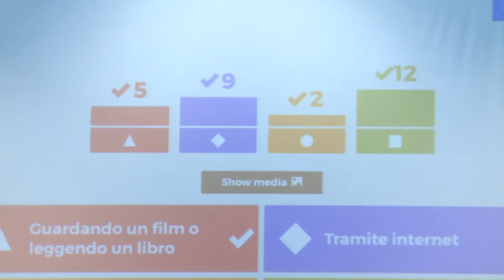La Notte dei Ricercatori, al campus del Pionta si parla di diversità e multicultura